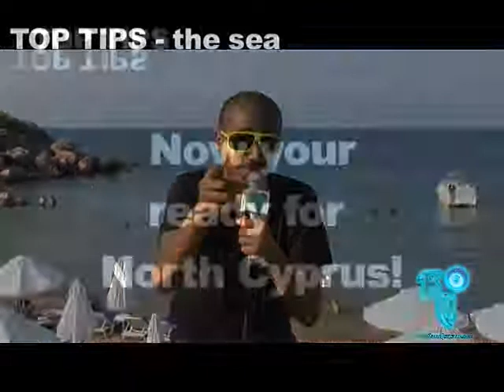BHclubbing @ North Cyprus Erays top tips